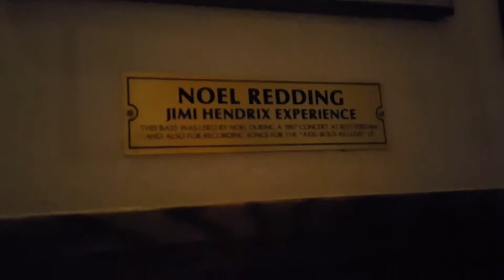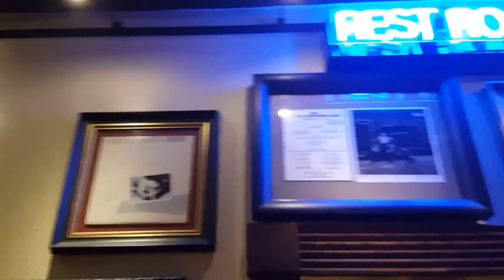We're leaving...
Hi viewers,

This video is the second vlog and the last day that we were staying at the Hard Rock hotel and going to Universal.  By the way, the Hard Rock hotel has amazing customer service.  I didn't add this in the vlog, but the room we stayed in was the 7th floor "royalty" level if you were curious.  Back to the vlog though, I am finding out that vlogging is actually pretty enjoyable besides the editing.  You know that feeling you get when you work on a project for hours and hours and you finally complete it, that relaxed excited feeling?  That feeling is exactly what I've gotten at the end of editing these two videos.  Anyways, I hope you've enjoyed this episode.

~Zach